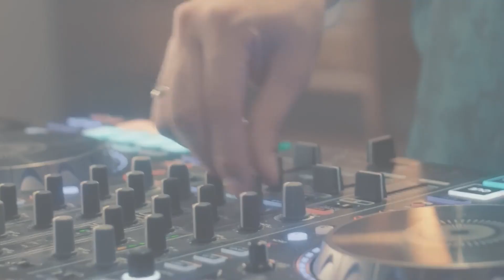REX INCOGNITO & RAGE BENEATH THE MOUNTAINS 原神同人音樂會「群星漫歌 Ode to the Stars」